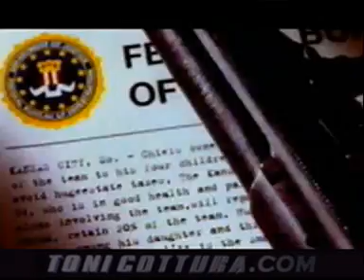Nana - Lonely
Artist: Nana
Title: Lonely
Year: 1997
Producer: Toni Cottura and Bulent Aris
Label: Booya Music